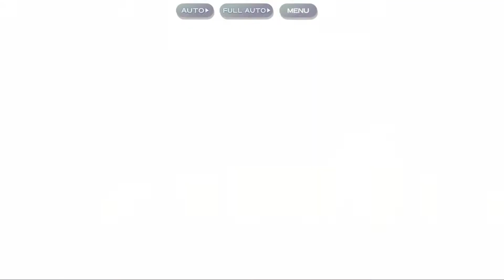Touhou LostWord | Moon EX Battle Stage Rerun (Consistent Farm Revision)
This is it, the actual consistent farm comp for this team setup. Huge thanks to fuujin3 in THLW Official's lostword-strategy channel for helping me out for countless of hours in making this possible. There will be a pinned comment explaining each turn and some key notes to remember for this comp.

Story Card Recommendations
Sagume: No Card | MLB WoSD | 2T 3 ACC UP | MLB WoSD | MLB WoSD
B3 Toyohime: MLB WoSD | 3T ACC UP | MLB Secret God | 3T ACC UP | MLB SBY
Hecatia: MLB WoSD | Moriya Anniversary | 2T 3 ACC UP | No Card | No Card

Strategy
Turn 1
Sagume: Use skill 3, 3 grazes, and SC 2
B3 Toyohime: Use skill 3, 3 grazes, 2 boosts, and SC 2
Hecatia: Use skill 2 and 3, 3 grazes, 2 boosts, and SC 1

Turn 2
Sagume: Use 3 boosts and SC 4
B3 Toyohime: Use skill 1, 2 grazes, and SC 1
Hecatia: Use 3 boosts and SC 2

Turn 3
Sagume: Use any shot
B3 Toyohime: Use skill 2 and SC 3
Hecatia: Use any shot

Turn 4
Sagume: Use 3 boosts and LW
B3 Toyohime: Use 2 boosts and SC 4
Hecatia: Use 1 boost and SC 4

Turn 5
B3 Toyohime: Use 2 boosts and LW

Turn 6
Sagume: Use 1 graze and SC 3
B3 Toyohime: Use skill 3, 1 graze, 2 boosts, and spread shot
Hecatia: Use 1 graze, 2 boosts, and SC 3

Turn 7
Sagume: Use skill 2 and 3, 3 boosts, and LW
B3 Toyohime: Use 3 graze, 3 boosts, and LW